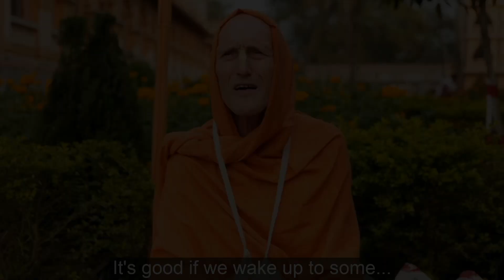Being Driven to Slaughter